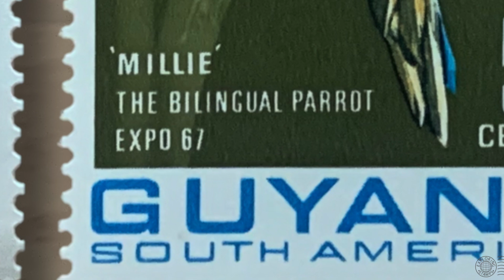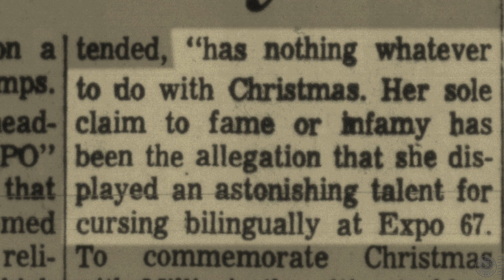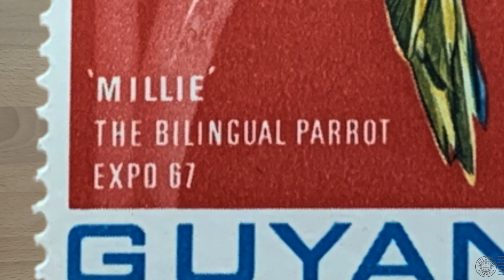The Swearing Parrot on a Postage Stamp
A swearing parrot gets kicked out of Canada's World Expo because of its foul language, only to be immortalized on a set of postage stamps in Guyana. Learn about the fascinating story of Millie the macaw in this episode of philately

UPDATE: A viewer found more information on what happened to Millie

Links:
Episode on New York Worlds Fairs

Was Millie a bilingual macaw or a bilingual parrot?